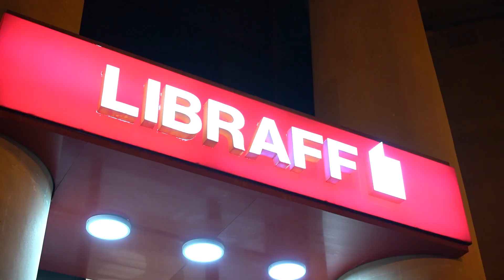20 il Amerikada yaşayan Meri Efendinin kitab təqdimatı və imza günü keçirildi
Meri Efendinin müəllifi olduğu ˝I Sat Alone by The Gate˝ kitabının təqdimatı və imza günü keçirildi.  Meri Efendi həyatının 20 ilini ABŞ-da geçirmiş, bakalar və magistr dərəcələrini orada almışdır. Onun ilk romanı 2023-cü ilin iyununda Amerikada işıq üzü görmüş, daha sonra ˝TEAS Press˝ nəşriyyatı tərəfindən çap olunmuştur.